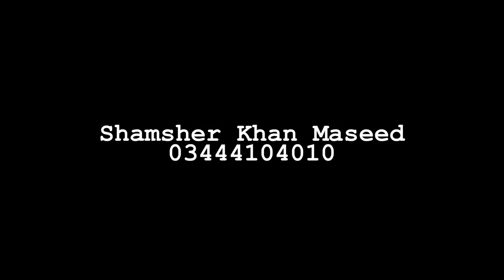New Pashto Song HD 1080p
SHAMSHER KHAN MASEED 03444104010AMIN ULFAT NEW FRESH ALBUME  EID SPECIAL FAIZAN MOBILES TANK  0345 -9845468PAKHTOONsDEDICATED TO AFGHANISTAN,
NEW AVT KYBER SINGER WAHEED BY MASOOM HURMAZ PASHTO SONG TO AFGANISTAN faheem orakzai ,007khandon1 ,MFO , fsan
PESHAWAR DUBBING ON AMITABH BACHAN
'Aziz Alemzay' Pashto NEW AFGHAN SONG 2011 Pa011) AFghanistan National Attan Mast attan azeez alimzai aziz alemzai alemzaye afghani music tahir shabab latif nangarhari studio alim zai pashto songs new song gard zadran majlsa gharani paktia girls about dancing asian games afghanistan vs germany sexy for rashai zuwannao HD

SHAHMSHAD TV  AVT KHYBER ARYANA TV  TALO TV  AMIN ULFAT  NAZIA IQBAL FALAK NAZ  SHAHFAROOQ BEHRAM JAAN BAKHAN MINAWAL KHYAL MUHAMMAD FALAK NAZ NAZ  DAMSAZ MARWAT